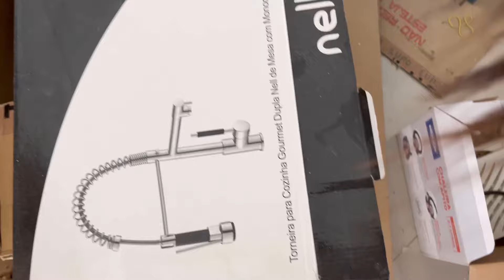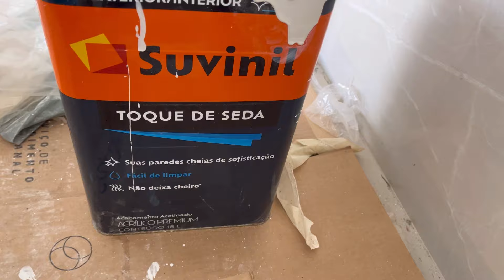Estamos quase mudando de casa !! Vários projetos novos, mudança de casa.